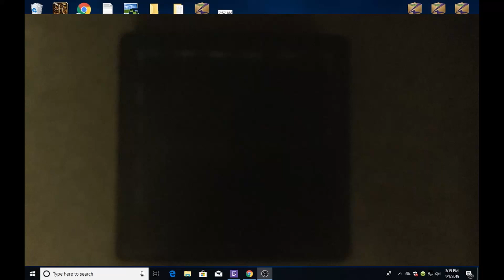parkour part 6